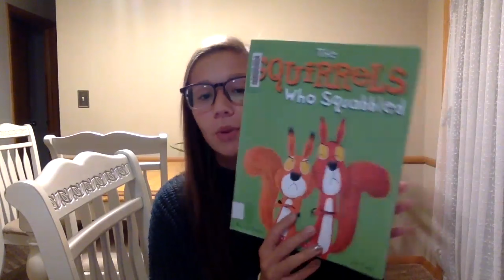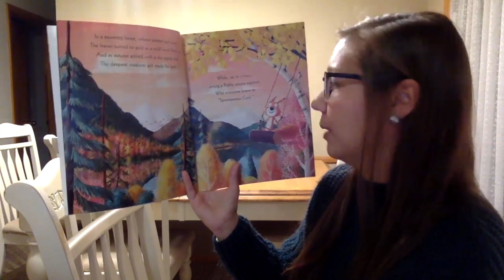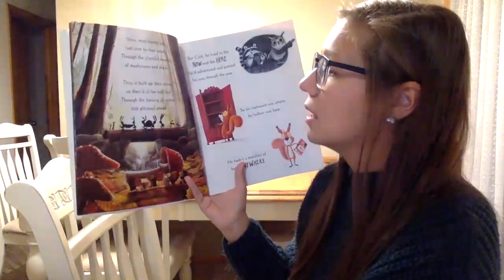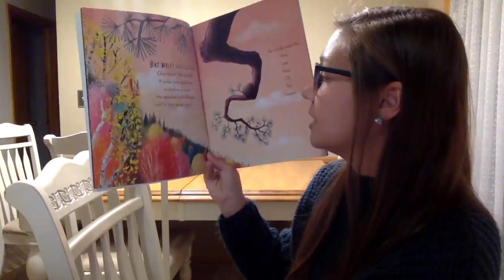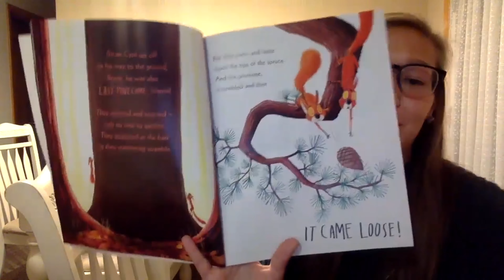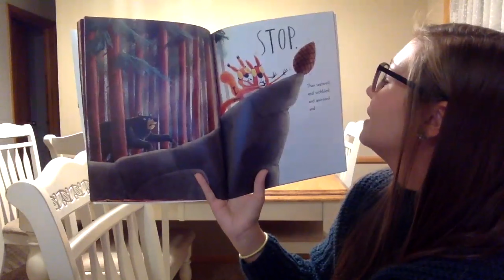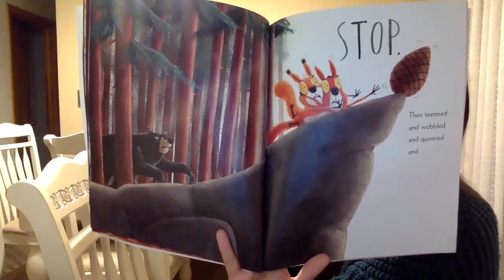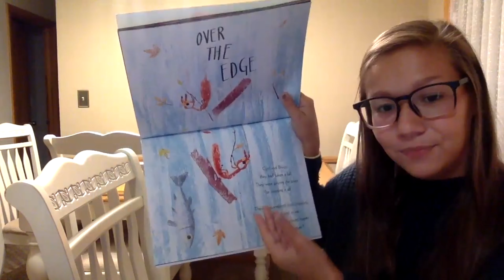Read Aloud Video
Read-Aloud Video on The squirrels who squabbled